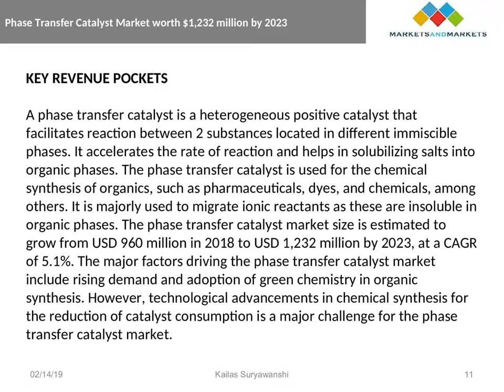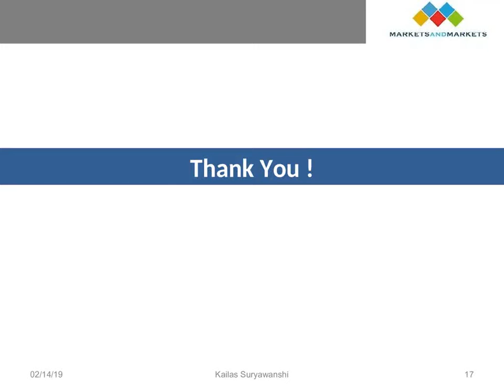Phase Transfer Catalyst Market by 2026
[98 Pages Report] The phase transfer catalyst market is projected to grow from USD 960 million in 2018 to USD 1,232 million by 2023, at a Compound Annual Growth Rate (CAGR) of 5.1% during the forecast period from 2018 to 2023.